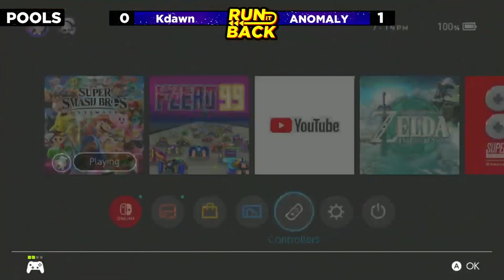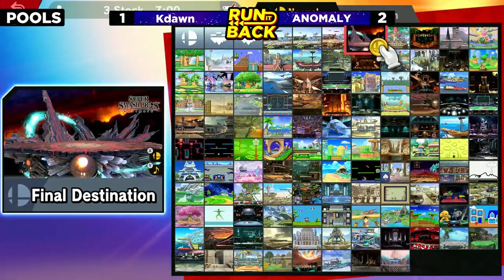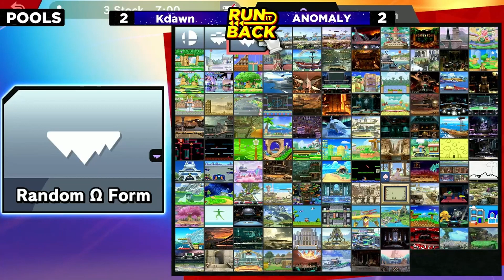ÃNØMALY (Sephiroth) Vs. KDawn (Cloud) {Pools} [RUNITBACK #14 10/16/2023]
It's only canon...